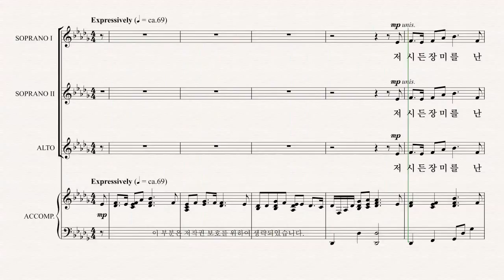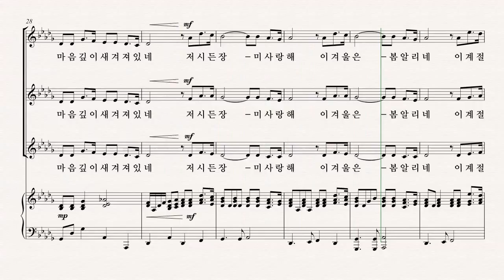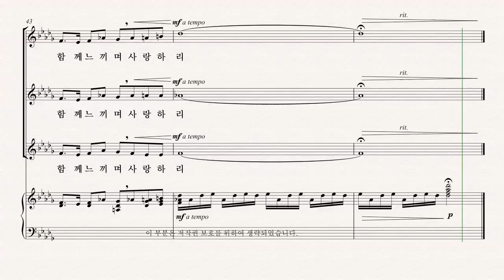[여성합창곡] 유빌라테 '음악으로 가득찬 밤' Terre McPheeters 17.사랑하는 장미 - A